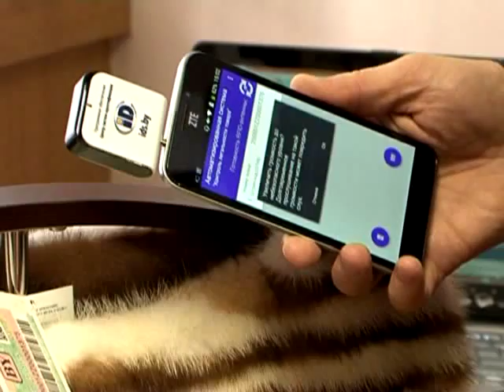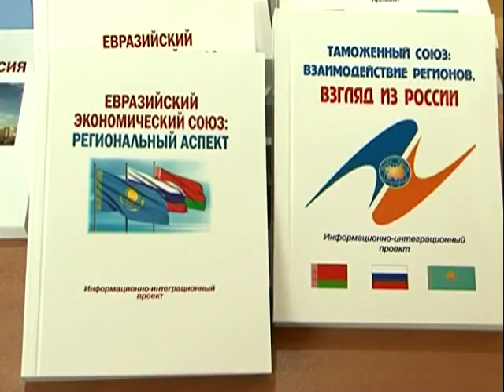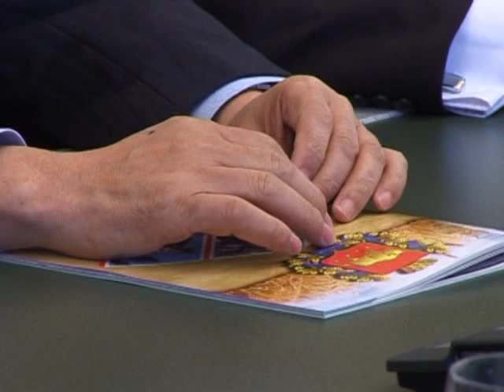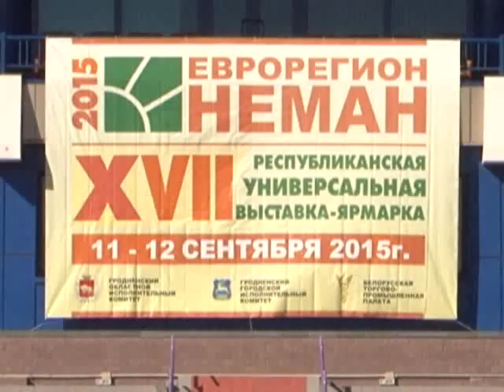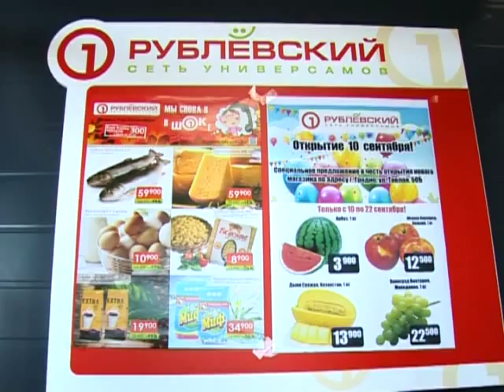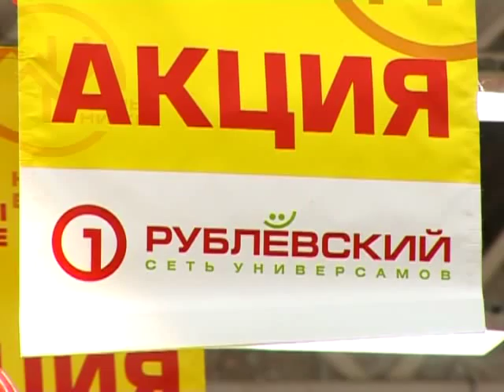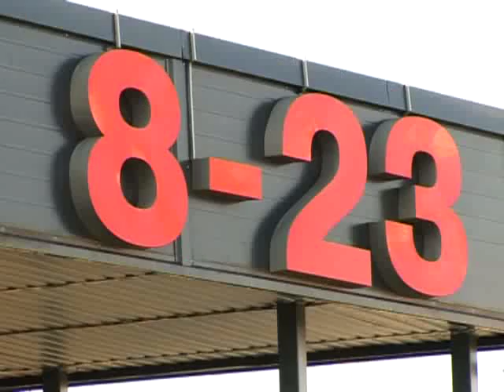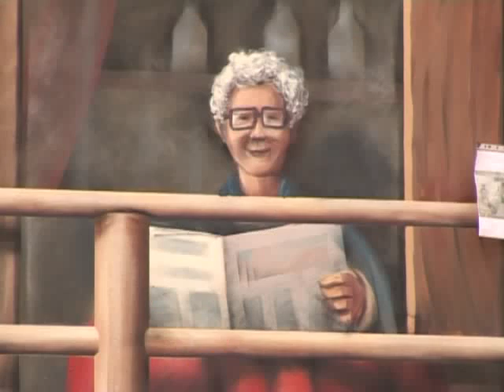Новости итоги 12 09 2015